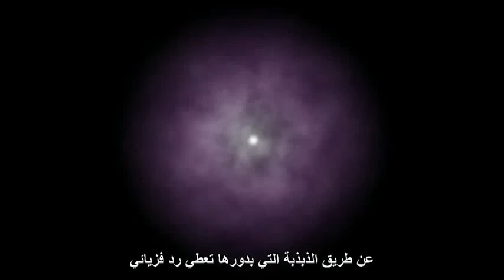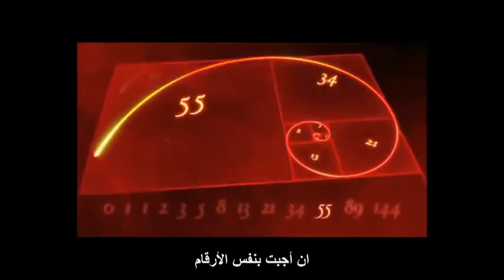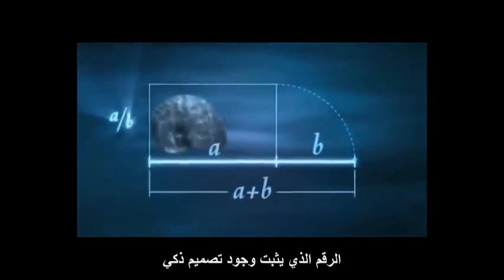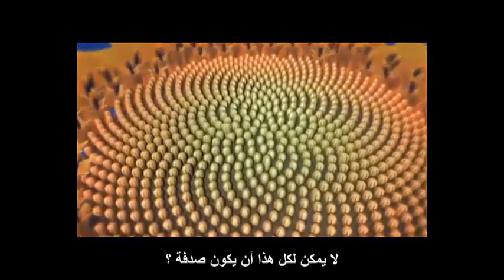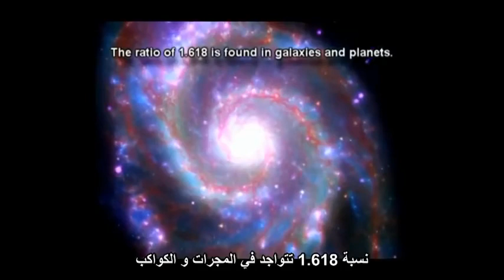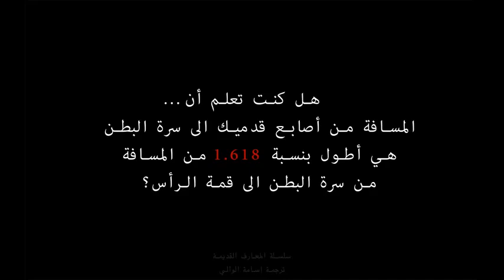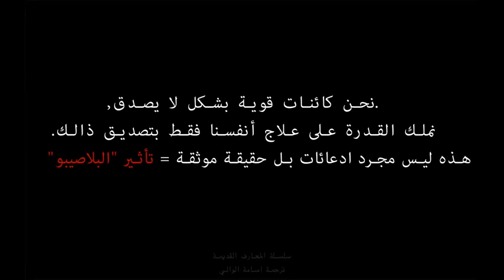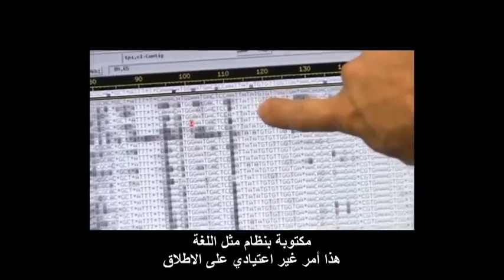هناك فيديوهات علميه ورقميه لاتقدر بثمن هذا احداها